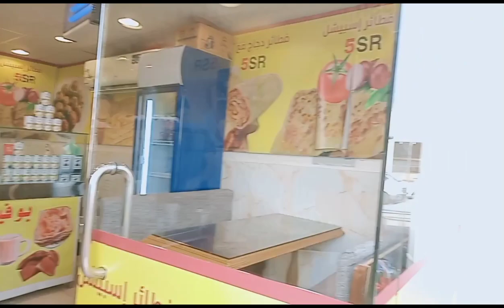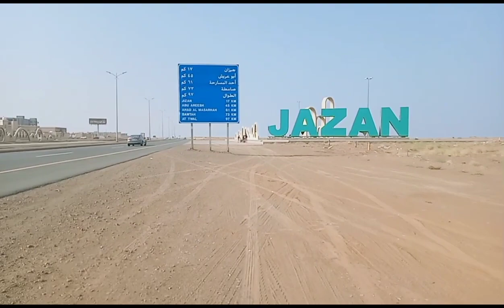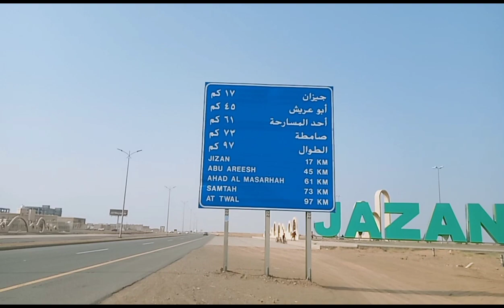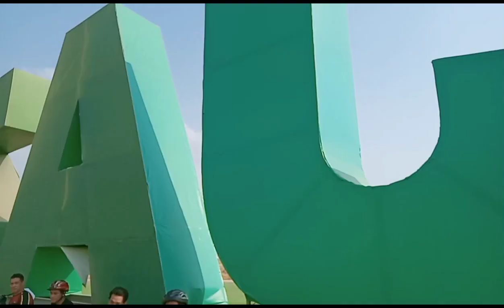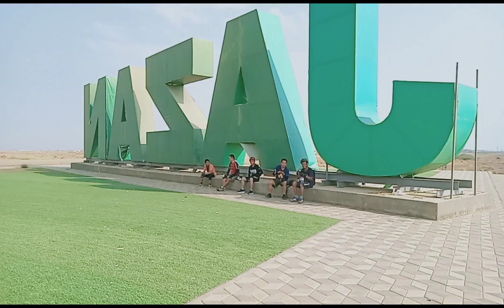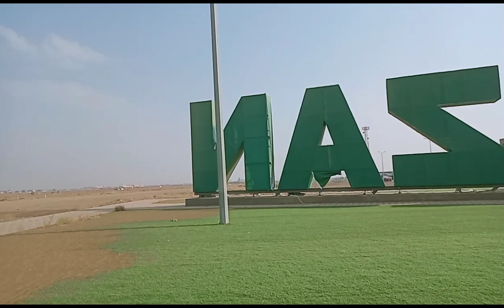mtb long ride Jizan to sabya KSA.@gerabalosvlog6593